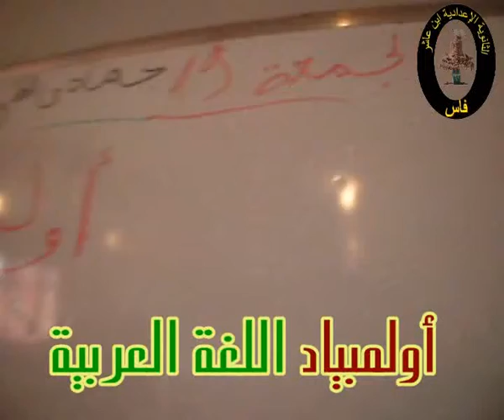collège ibn achirأنشطة مارس2014 الجزء 1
الحمد لله

تقرير حول أنشطة شهر مارس  2014
الجزء الأول

النشاط الأول : عرض حول الجريمة الإلكترونية
قدمه الضابط : محمد لخليفي (الأمن الإقليمي لولاية فاس)
في البداية تطرق صاحب العرض  الى التعريف بالجريمة الالكترونية وتطورها من دولة الى اخرى ومن زمن الى آخر . حيث تطورت بتطور نمط حياة الانسان لاسيما عندما اصبحت المجتمعات تعيش الكثير من التراكمات ما نتج عنه وقوع  الكثير من الجرائم جراء الضغوط النفسية.وتطورت الجريمة المرتكبة عبر الانترنت بشكل رهيب وذلك بالنظر الى التطور المستمر والمتسارع لشبكة الانترنت مما جعل هذه الشبكة وسيلة مثالية لتنفيذ العديد من الجرائم بعيدا عن أعين الجهات الامنية.
وفي الختام تطرق  الى سبل مكافحة هذا النوع من الجرائم. ثم فتح المجال امام التلاميذ, حيث عبروا بكل حرية عن تساؤلاتهم واستفساراتهم وفي المقابل اجاب الضابط السيد محمد لخليفي عن جميع الاسئلة التي طرحت من طرف التلميذات والتلاميذ.
النشاط الثاني : أولمبياد اللغة العربية
النشاط الثالث : توزيع الجوائز على التلاميذ المتفوقين من طرف الأستاذة نادية سكور أستاذة علوم الحياة والأرض بالثانوية الإعدادية ابن عاشر, و هي سنة تعودت على تنظيمها في نهاية كل دورة.